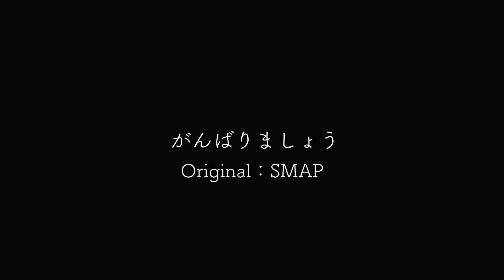がんばりましょう / SMAP Cover by 野田愛実(NodaEmi)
‹野田愛実 Cover!!›

2023.2.7
がんばりましょう / SMAP

SMAP の がんばりましょう をカバーしました。
とりあえずがんばりましょう🐢🗼

‹野田愛実 / のだえみ / Emi Noda›
三重県出身。